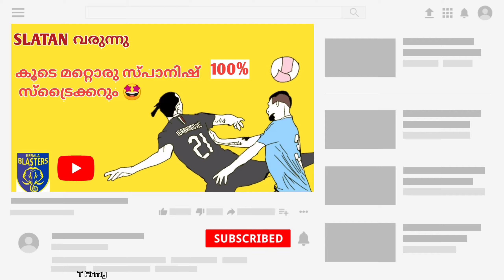Dedicated to Rumorolikal, Kerala blasters, Manjapada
Join Manjapada keralablasters fan telegram group for geniuine updates